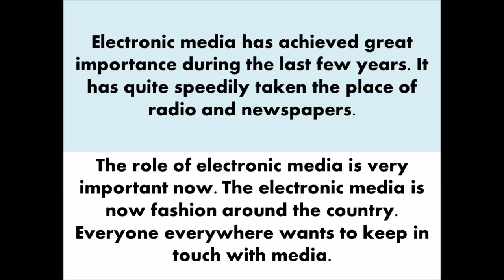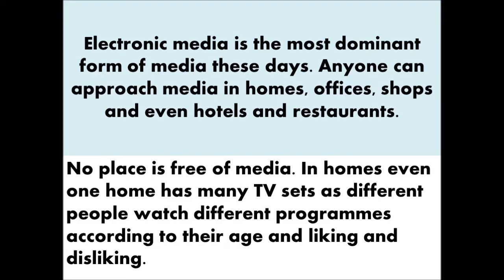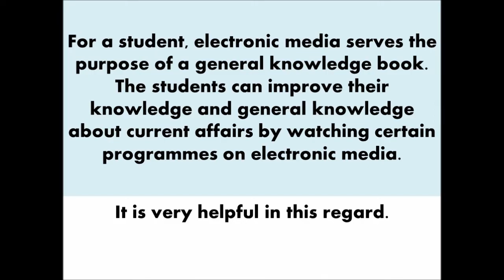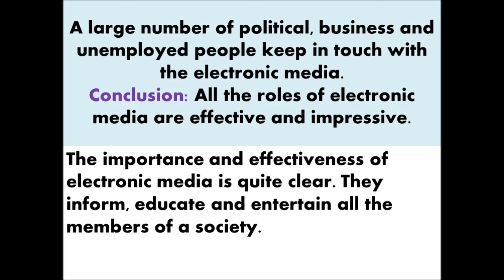Essay on The Role of Electronic Media